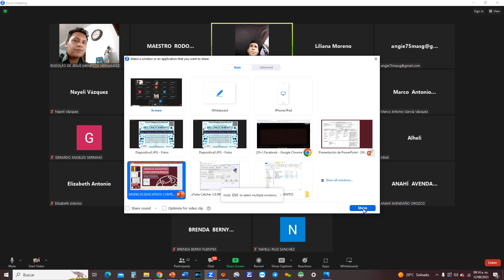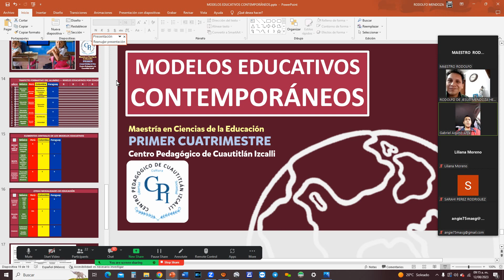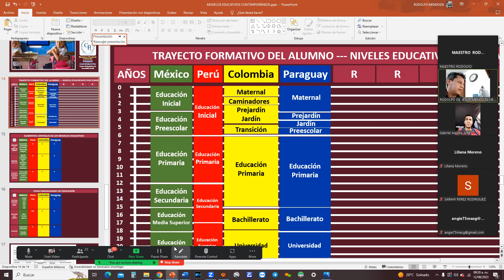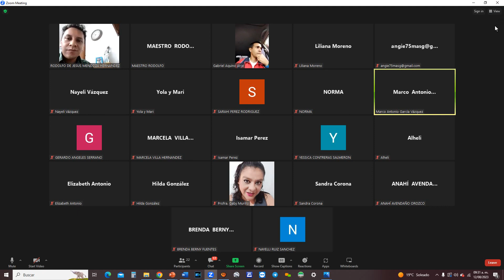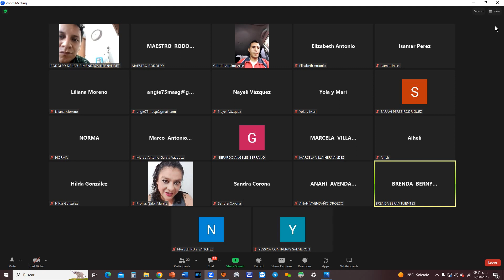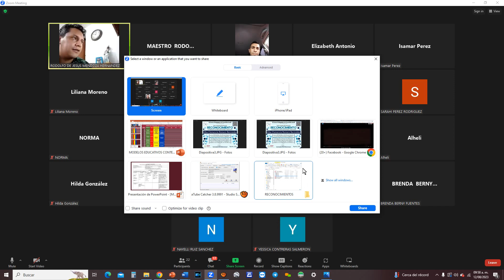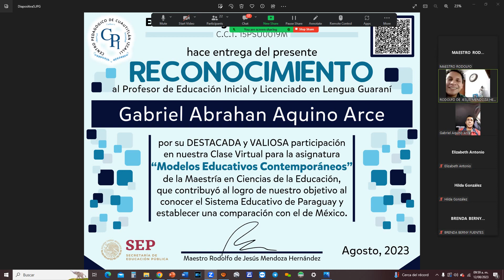SESIÓN 3. El caso de Paraguay MODELOS EDUCATIVOS CONTEMPORÁNEOS Maestría en Ciencias de la Educación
Centro Pedagógico de Cuautitlán Izcalli - Maestro Rodolfo
SESIÓN 3. MODELOS EDUCATIVOS CONTEMPORÁNEOS. Maestría en Ciencias de la Educación - 1er Cuatrimestre